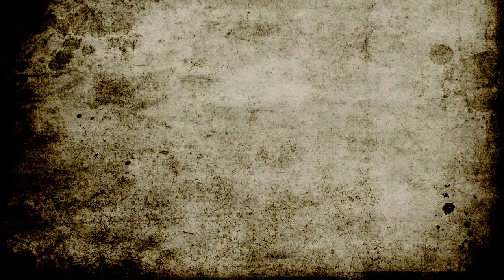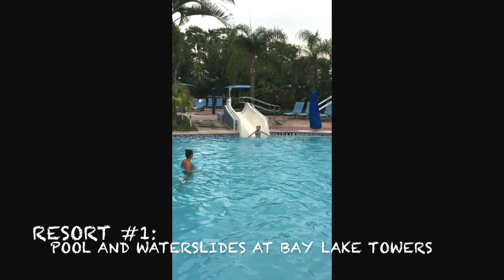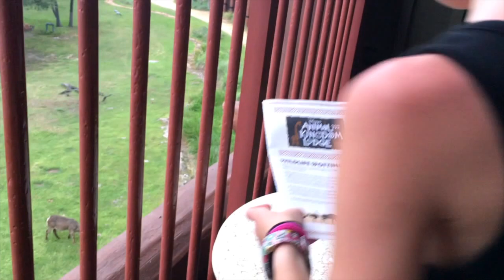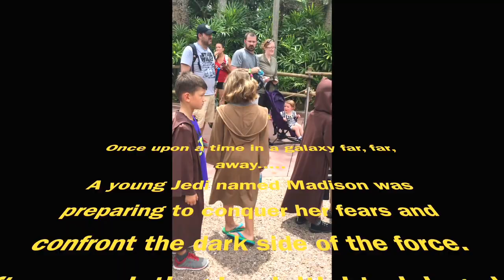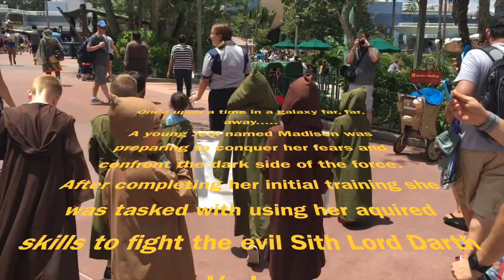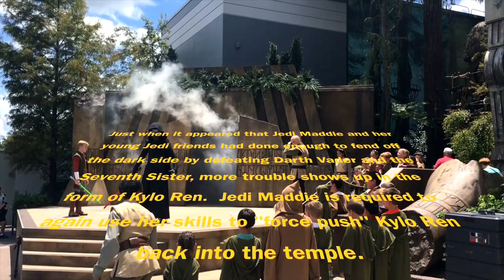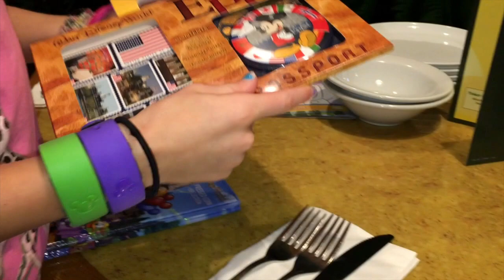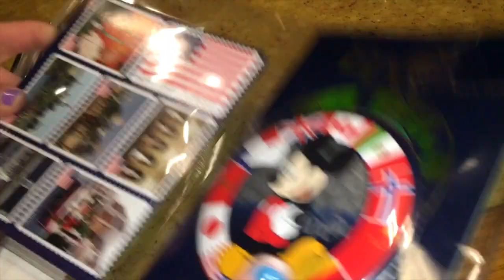Chieppa Family Disney World 2016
This video is about Disney World 2016